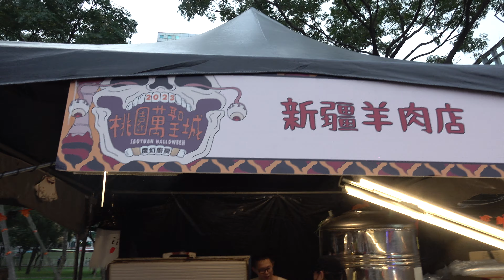2023年10月29日桃園萬聖城開城動漫民俗之夜不給糖!就搗蛋! 光之美少女親子界偶像天團MOMO家族YOYO家族「台網TNTV中網CTTV華網TVTV中華網TVCS陸視MLTV民網TVPS」 34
桃園市政府觀光旅遊局新聞

「2023 桃園萬聖城」熱鬧開城10/21-10/31 每天不同驚喜
魔幻廚房開張啦!重磅卡司化身超炫角色登場同歡!!

「2023 桃園萬聖城—魔幻廚房』於21日在桃園藝文廣場盛大展開,為期11天歷 年最長的萬聖節活動,陪你一路玩到10月31日萬聖節!首日晚間「萬聖變裝音樂派 對」鼓鼓 呂思緯、Kimberley 陳芳語、白安、柏霖PoLin、洪暐哲、ALL IN 5、李宗霖 和阿夫等8組藝人熱情開唱,化身超炫角色登場同歡!

全台最嗨萬聖節嘉年華會主題活動精彩豐富

今年疫後解封,市府擴大舉辦萬聖城打造多項主題活動,不僅推出6座全新必拍 裝置藝術,還有過去幾屆萬聖城大受好評的「科學怪人的瘋狂實驗室」、「拜金蜘蛛怪怪 樹」、「巨耳詛咒兔」與「月光光實驗所』等裝置藝術也將再次現身萬聖城。

桃園萬聖城從10月21日起熱鬧展開,10月22日與10月29日分別有親子界偶像 天團-MOMO家族和YOYO家族的哥哥姐姐們領軍帶動跳,超龐大陣容歡迎全家一起大鬧 桃園萬聖城!10月28日萬聖變裝大賽、變裝電音派對,狂歡一整天;10月29日萬聖 踩街大遊行,大手拉小手群魔出籠覓食去。

活動期間推出不同主題之夜,包含音樂之夜、魔術之夜、舞蹈之夜..等,並有各式 驚喜萬聖小禮等你來拿,還有桃園星人秀青年們熱情出演;10月31日晚間7點萬聖節 最不能錯過的活動 Trick or treat討糖趣,歡迎大家呼朋引伴變裝上街討糖吃,抓住萬聖節尾巴、享受最幸福的時刻。

可以吃的萬聖節!10/28-10/29還有『啡嚐搗蛋」市集

可以吃的萬聖節!桃園藝文廣場化身魔幻廚房,推出萬聖城獨家開發造型餐飲,黑 白小精靈燒賣、搞怪南瓜饅頭、木乃伊流沙包、魔鬼奶茶、莓果氣泡飲「女巫奇幻世 界」等暗黑美食,帶來豐富的味蕾及視覺饗宴,期待讓到訪的遊客可以耳目一新。

此外,下個周末10月28日和29日,桃園咖啡節『啡嚐搗蛋」咖啡市集也將進駐 萬聖城,帶來質感咖啡、甜點美食及好康活動,讓我們一起感受桃園咖啡的獨特風格!

萬聖城專屬AR濾鏡好玩又好拍蒐集限量NFT至合作店家兌換好禮

萬聖城首度結合AR濾鏡,推出4款桃園萬聖城專屬 Web AR濾鏡,瞬間化身「阿 財吸血鬼」、「泡泡糖女巫」或「麵麵木乃伊」;也可以藉由「QQ南瓜球」AR互動遊戲, 大口吃下最Q南瓜球,挑戰你的吃貨指數。

此外,活動期間只要掃描現場裝置的Qrcode,便能領取得每日限量盲盒,開啟盲 盒獲得萬聖城原創角色NFT,共有6款萬聖城NFT,大家記得蒐集起來,也別忘了到周 邊商圈合作店家出示NFT兌換好禮。

萬聖城住宿全攻略

桃園旅宿業者響應『桃園萬聖城X光輝國慶」推出住宿優惠方案,超值優惠推薦 全家大小、親朋好友來桃園留宿旅遊,打卡抽獎及旅宿優惠,同慶中華民國生日快樂! 優惠情報請上桃園觀光導覽網查詢

高鐵飯店聯票玩桃園萬聖城,合作飯店訂房加購高鐵票享65折起優惠!至萬聖城會場 服務台出示票根還能兌換限量小禮物及萬聖城乖乖。優惠情報請上台灣高鐵網站查詢

搭乘公車入城省時又方便 開車族請停新永和市場轉乘假日免費接駁車
民眾在抵達桃園火車站、統領百貨後,轉乘GR、151、168、188、302、707號等 公車路線,至「中正藝文特區」、「南平中正路口」站牌下車前往會場;經國轉運站方向 有 189、220、302和707等路線可抵達萬聖活動會場;外縣市搭乘高鐵前來的遊客 們也可以在高鐵桃園站轉乘302及707前往會場,相關公車動態請上桃園公車動態資 訊系統

假日會場周邊停車空間有限,10月21、22、28、29等4日開放同安國小、慈文國 小供機車停放,或可將汽機車輛停放於「新永和市場停車場」轉乘免費接駁車,再次鼓 勵大家多多搭乘大眾運輸工具前往會場。

桃園萬聖城於10月21日至10月31日熱鬧展開,平日下午5點至晚間10點、假 日中午12點至晚間10點,歡迎民眾扮裝入場玩樂,詳細活動資訊請持續關注2023桃 園萬聖城活動官網

新聞連絡人:桃園市政府觀光旅遊局旅遊行銷科 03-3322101 分機6202
資料詳洽: 桃園市政府觀光旅遊局旅遊行銷科科員 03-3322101分機6202

不給糖！就搗蛋！2023桃園萬聖城即將開城10/21起至10/31，長達11天的2023桃園萬聖城活動，有變裝大賽、變裝演唱會、萬聖踩街、電音派對、電影親子活動與各式主題市集等，大家可以好下來吃喝搞怪今年以#魔幻廚房為主題，電影6大#精彩主題裝置藝術，並可電影AR報鏡與鬼怪們的互動玩法。還有桃園美食發想的超萌創意搞怪科動及特色餐點，不元有趣，還有美食可以(大小朋友快把維護度怪盛事列造型歷，來遼好吃好玩新奇行吧又不容錯過... .
10/21：萬聖變裝音樂派對、藝人接力放對
10/22：MOMO家家樂派對
10/28：萬聖變裝大賽、變裝電音派對
10/29：踸街大遊行、YOYO家族派對、亞洲萬鬼聯盟
10/31:討糖趣~不給糖就搞蛋
10/22~10/31:天天天主題之夜*萬聖城元宇宇!刺激萬聖城NFT合集紀念,還有機會陳列商品,超Q原創競生等你來收藏!
2023桃園萬聖城活加日期:10/21(六)-10/31(二):00-22:00、平日17 :00 -22:00 活字地點:桃花園文廣場0h及藝文綠園道
(10/21(六) 17:30~18:00 桃園萬聖城魔幻廚房開張!萬聖城乖乖園藝18:00 ~21: 00 萬聖變裝音樂派對17:30分桃園市長張善政到達會場拌演廚神主持開幕典禮，為桃園萬聖城-魔幻廚房揭開序幕。
晚間的「萬聖變裝音樂派對」由甜美女星-宇珊和日籍男星-風田共同主持,並邀請重磅卡司包含鼓鼓呂思緯、Kimberley 陳芳語、白安、柏霖PoLin、洪暐哲、ALL IN5、李宗霖和阿夫等8組藝人變裝亮相,嗨翻桃園藝文廣場。
(10/22) (日) (0) 15 :00~17:00 MOMO家樂派對家族哥哥姊姊陝您產歡樂2小時19:00~20:00 惜福之夜-亂打什麼好二手貨Stomp打擊樂團亂打秀視題
10/23(-) :00~20:00音樂之夜-樂夜樂美麗唐安、Crystal拉奏粵說飄香歌詞
10/24() 19:00~20:00 魔術之夜-神魔魔師賴寶變出在地好滋味
10/25(週一) 19:00 ~20:00 玩耬之夜—一個來玩嘛萬聖找小丑你玩耬送告格老氣球!
(10/26(四) 19:00~20:00之夜-國民健康國體大章商啦啦隊更換Lucy國民健康操